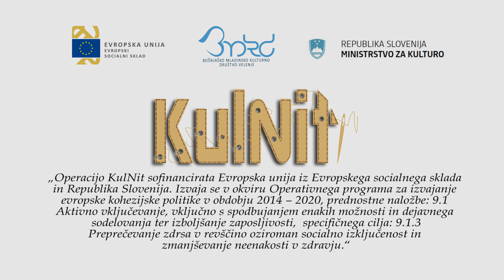KulNit - Heklanje (1. sezona, 7. del)